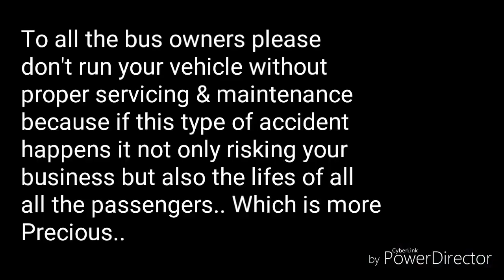A Bus Accident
A video of bus accident but luckily no one is severely injured